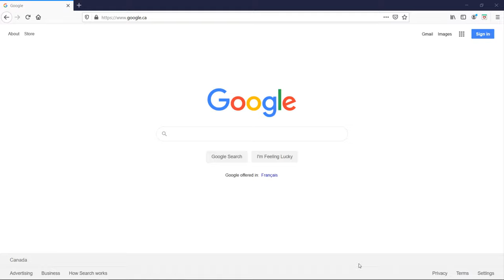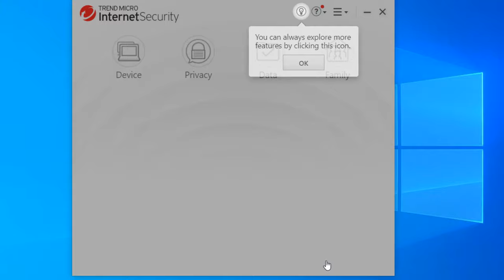How to Install Micro Trend Internet Security on Windows 10